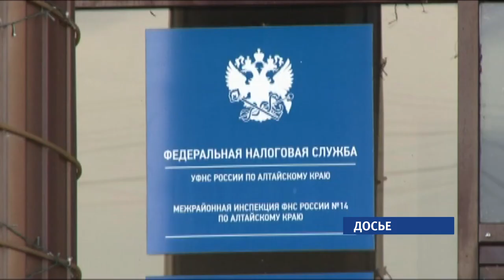Какие изменения вступили в силу с октября в нашем регионе?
Изменения в законы, которые коснуться желающих заключить брак, людей предпенсионнного возраста  и индивидуальных предпринимателей,  вступают в силу сегодня.